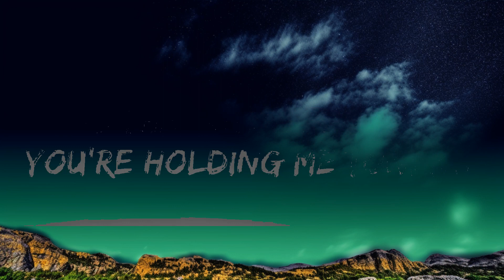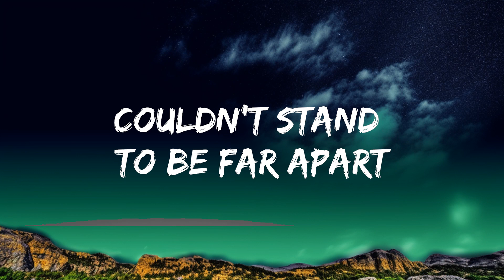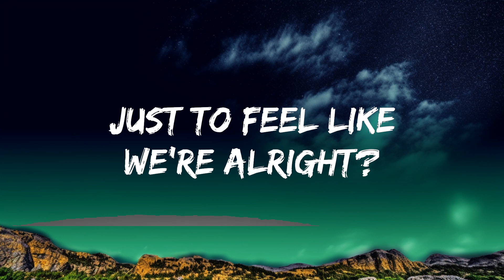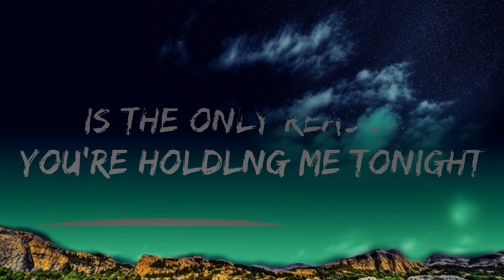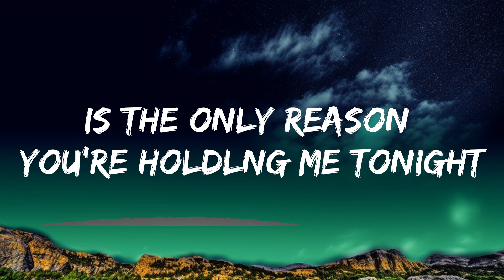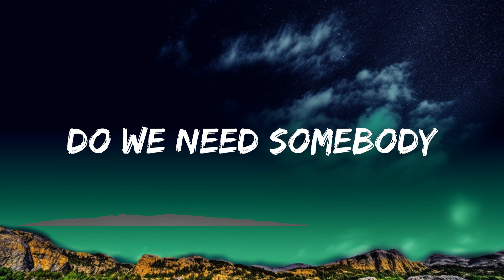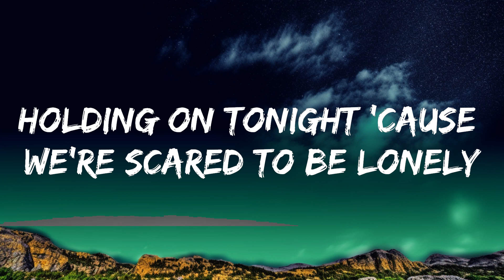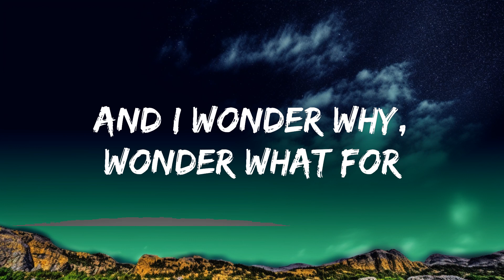Martin Garrix & Dua Lipa - Scared To Be Lonely (Lyrics) | The World Of Music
​🎧 Martin Garrix & Dua Lipa - Scared To Be Lonely (Lyrics)

🎤 Lyrics: Martin Garrix & Dua Lipa - Scared To Be Lonely

[Drop]

[Drop]
Scared to be lonely, ooh, ooh, ooh

[Bridge]
Even when we know it's wrong
And somebody better for us all along

[Drop]

[Outro]
Scared to be lonely
Scared to be lonely, ooh, ooh